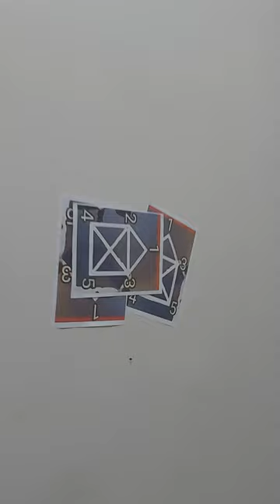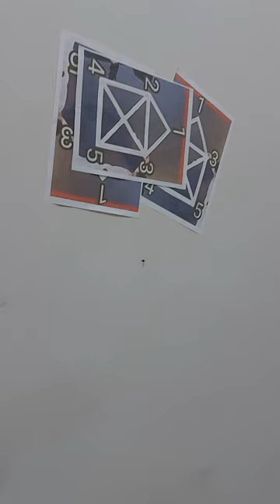Mama paling percaya diri kalau main permainan tapi paling pertama salah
permainan full patern siapa yang menang antara mama dan putrinya